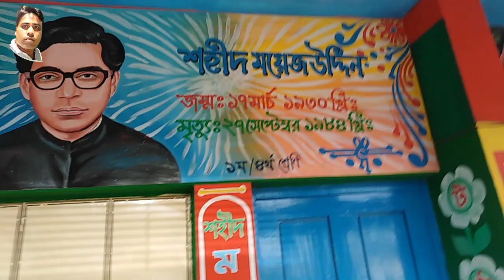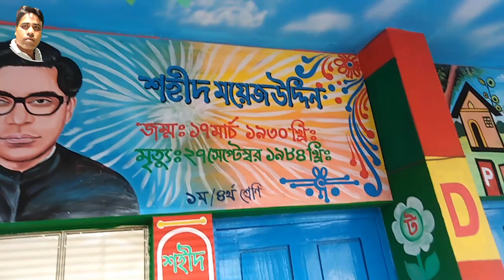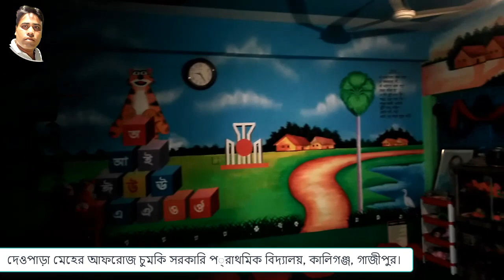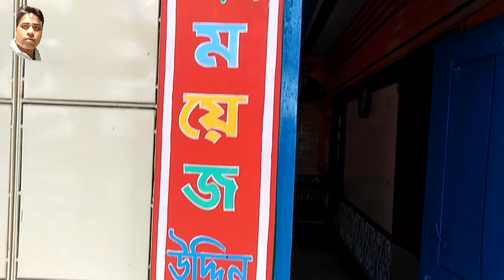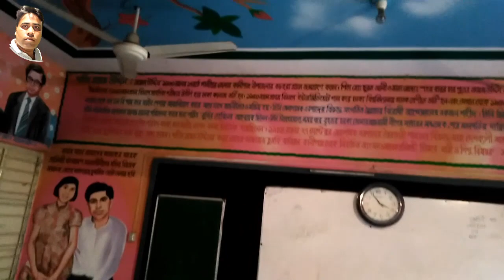একুশ শতকের প্রাথমিক বিদ্যালয়, সুসজ্জিত শ্রেণিকক্ষ দেখে আপনার চোখ জুড়িয়ে যাবে। School Learning Mamun.